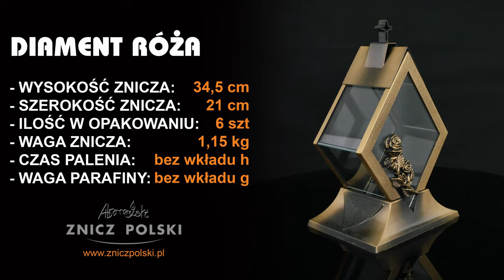Największa hurtownia zniczy, kapliczek i lampionów w POLSCE, Producent wkładów - DIAMENT RÓŻA